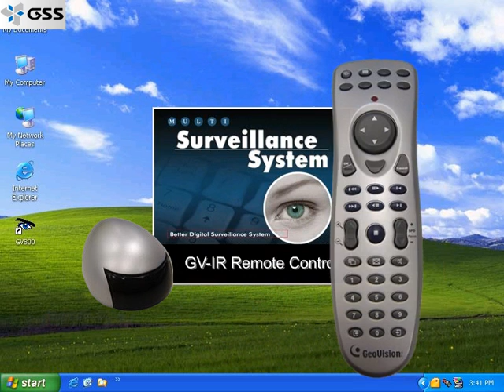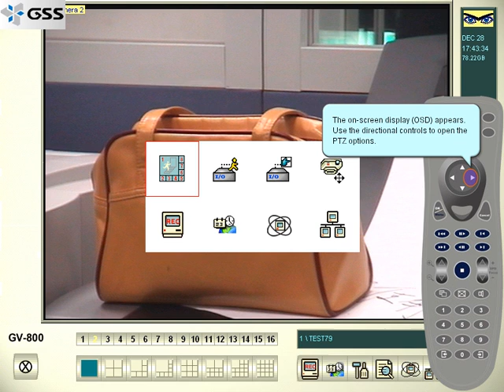Geovision IR PTZ